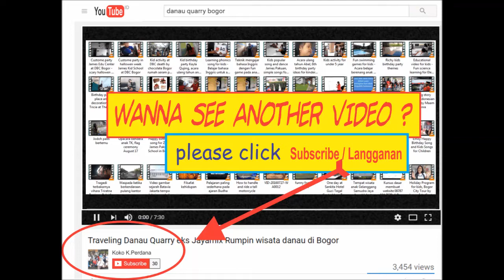Memories of the 6th birthday party in the last class at James Kid School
Ethan murid TK di James Kid School , tahun ini ada dikelas terakhir K2.
Merayakan ulang tahun nya yang ke 6 pada 9 April 2018